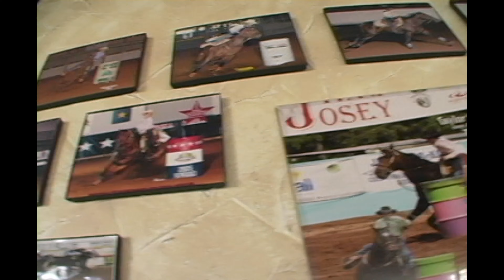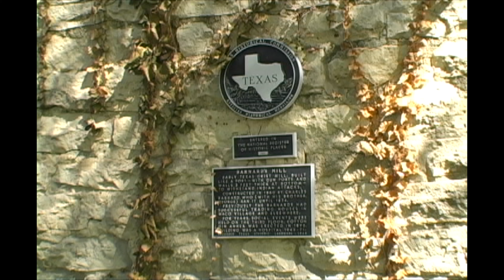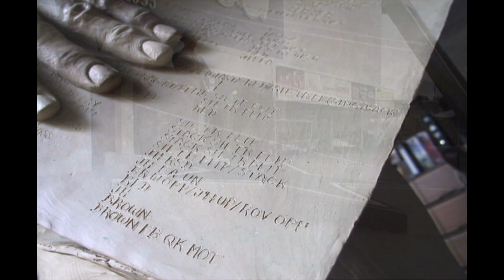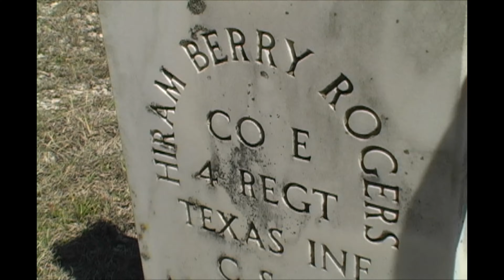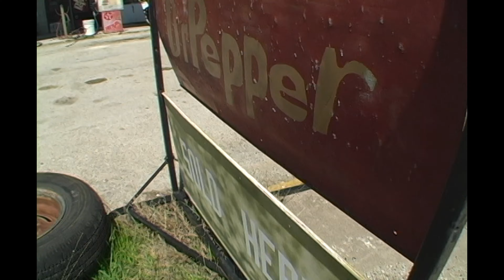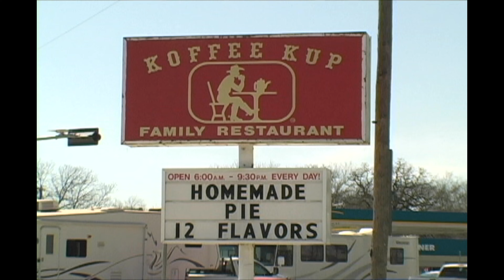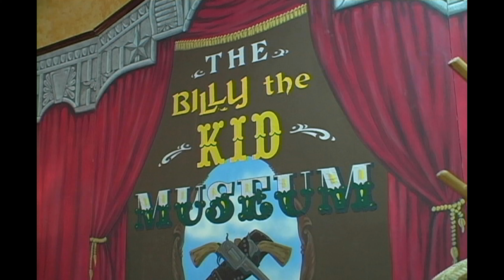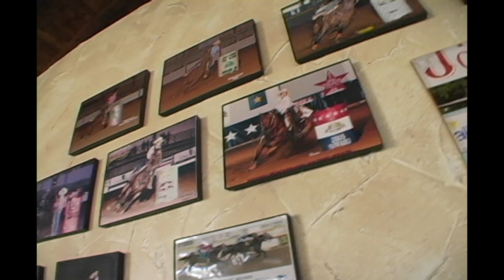(HD) Texas 2 Wheelin "Short Pilot Episode" - Allen J. Oliver Productions